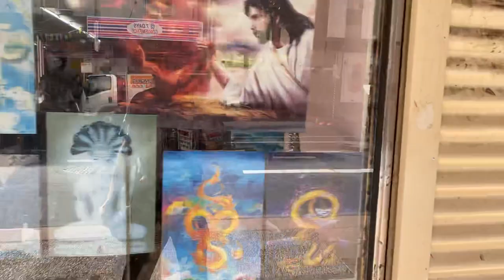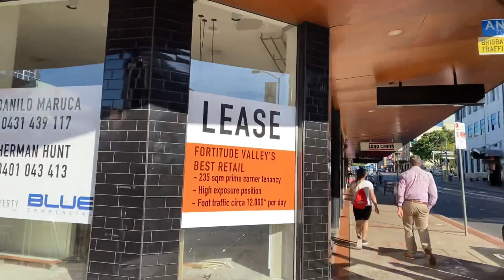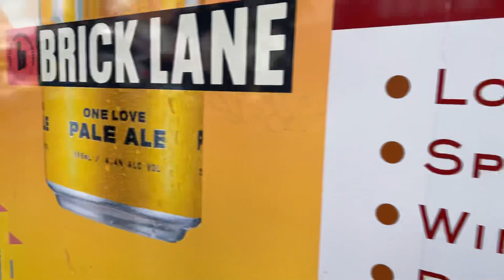Brisbane’s Fortitude Valley Walk 11.11.20 (narrated)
Explorerman walks the Valley